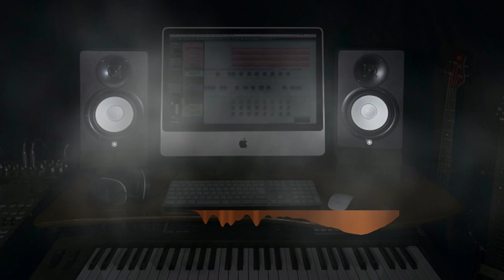DRILL. INSTRUMENTAL BEAT .BRACO URBAN PROD 2023